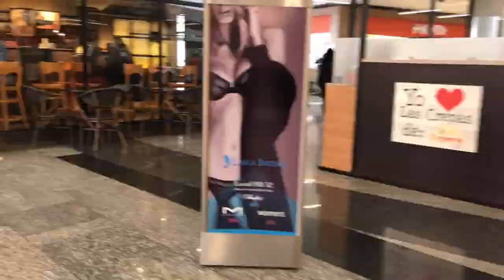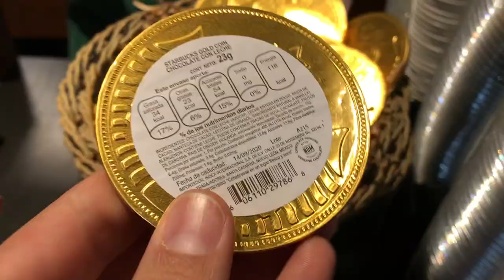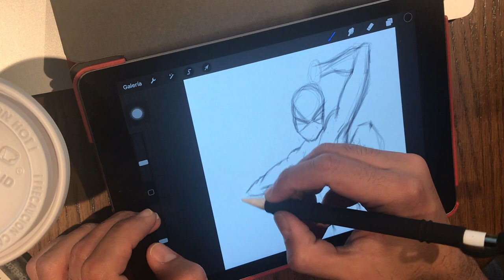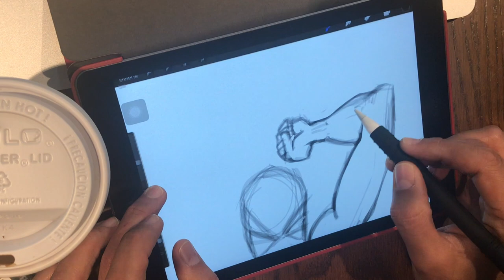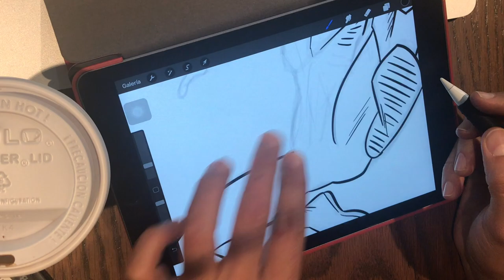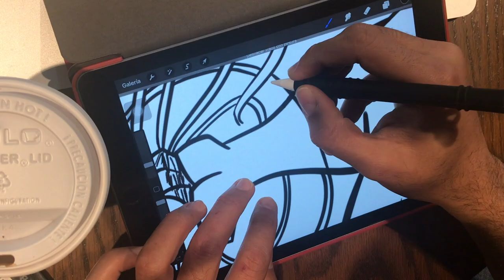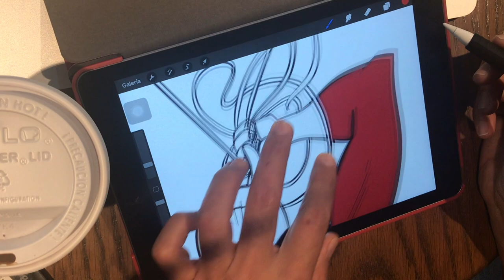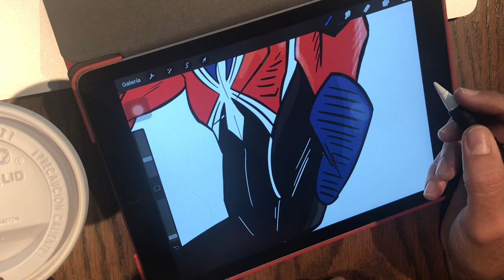Tener DOS TRABAJOS? Multiverso Spider-Man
Se pueden tener dos o más trabajos al mismo tiempo?

En un universo alterno como en la nueva película de Spider-Man, hay una versión tuya que tiene muchos trabajos! 😂🔧💻

❗ Voy a regalar material de arte! ❗